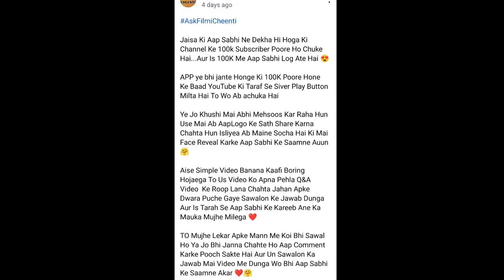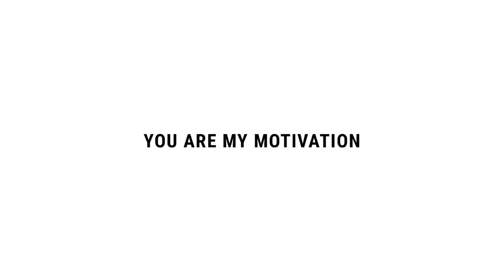Looop Lapeta Movie Explained In Hindi | Taapsee Pannu | 2022 | Ending Explained | Filmi Cheenti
This is the Hindi Explanation of Looop Lapeta Movie.

Topic Covered -
1 - Looop Lapeta movie explained in hindi
2 - Looop Lapeta 2022 movie explained in hindi
3 - Looop Lapeta movie explained
4 - Looop Lapeta 2022 full movie
5 - Looop Lapeta movie explanation
5 - Looop Lapeta full movie
6 - Looop Lapeta ending explained
7 - Looop Lapeta movie review in hindi
8 - Looop Lapeta movie in hindi
9 - Looop Lapeta Movie

When her boyfriend loses a mobster's cash, Savi races against the clock to save the day if only she can break out of a curious cycle of dead ends.

Directed By -Aakash Bhatia
Written By - Dr. Vinay Chhawal, Ketan Pedgaonkar, Aakash Batia, Arnav Vepa Nanduri
Cinematography - Yash Khanna, Saumit Deshpande
Cast - Taapsee Pannu, Tahir Raj Bhasin

You can watch this film Netflix app.